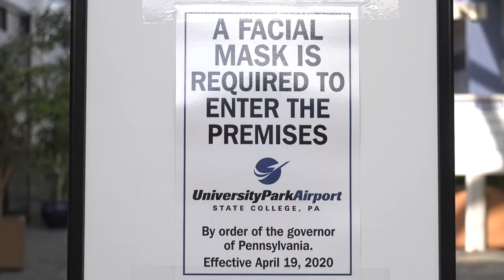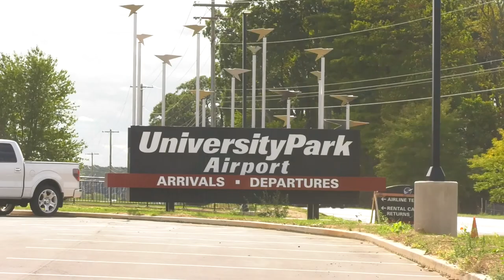With Travel Restrictions Lifted, University Park Airport Hopes to See More Passengers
University Park Airport was hit hard by the pandemic. But, with Pennsylvania's out-of-state travel restrictions lifted and vaccinations increasing, officials are hoping passengers will begin to return to the airport. Reporter Rhea Jha has the story.